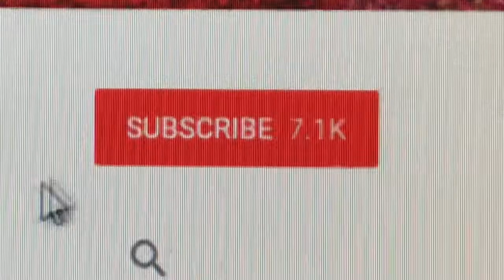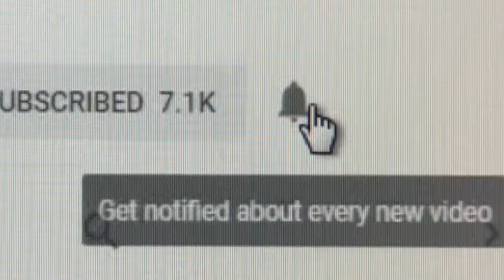Cooking Show w/Molly & Daddy Ep23 - Bibbidi-Bobbidi-Boo Wands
2 Flour Tortillas
1 Tablespoon Butter
Multiple Colors of Sugar

Cut the flour tortillas into long triangular strips (about 3/4")
Put on parchment paper and bake at 350 for 2 minutes.  Turn over for another 2 minutes.
Use a pastry brush to coat strips with melted butter
Sprinkle on colored sugar.